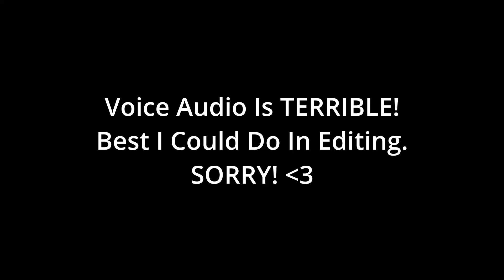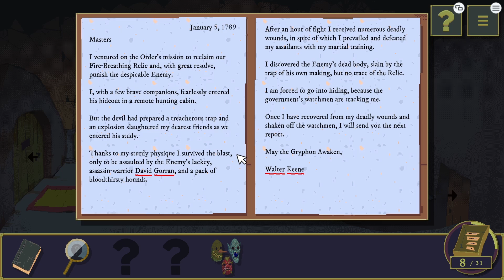Let's Play Case of the Golden Idol! [5] Chapter 3 Start!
My voice audio is pretty terrible here for some reason. It looks like it will affect the REST of the playthrough as I recorded from here on out all in one session. I'm SO sorry. Thanks for your patience.